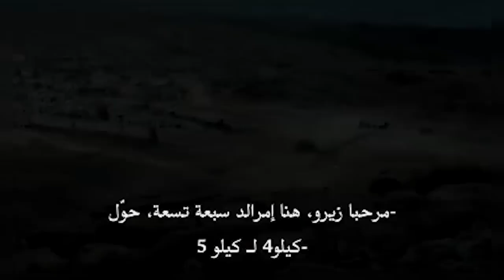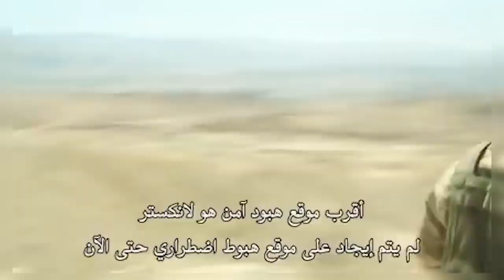جندي شجاع بيفضل واقف مكانه 100ساعة في حقل ألغام ولو رفع رجله هينفجر! ملخص فيلم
ملخص فيلم
movie review
ملخص فيلم
أفلام
فيلم
مسلسل
مراجعه
قصص
ملخص مسلسل Son Of A Gun
فيلم رعب
أفلام رعب
أفلام الزومبي
الخلاصة
نهاية العالم
افلام اكشن
افلام 2021
افلام العيد
افلام خيال علمي
ملخص فيلم
تلخيص فيلم
قصة
افلام الفضاء
افلام
افلام الزومبي
فيلم نهاية العالم
دمار الارض